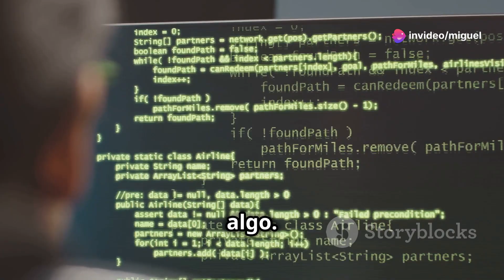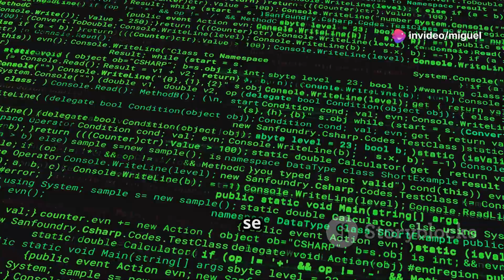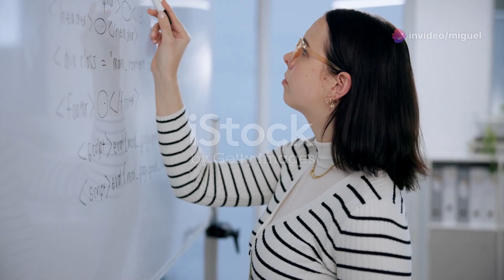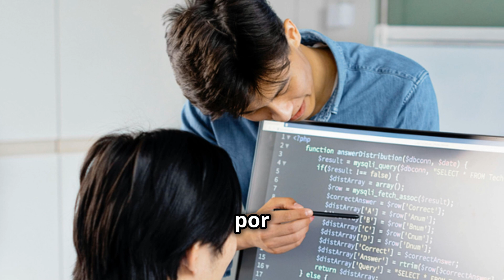Introducción a PROLOG: Lenguaje de Programación de los Años 70